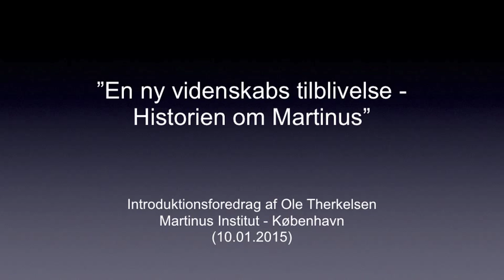17. Historien om Martinus og hans værk – af Ole Therkelsen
En ny videnskabs tilblivelse – historien om Martinus
Den 10. januar 2015 holder Ole Therkelsen foredrag på Martinus Institut, Mariendalsvej 96, 2000 Frederiksberg

Fortællingen om personen Martinus og hans eventyrlige 90-årige liv. Han er skaberen af en ny åndsvidenskab, der har svar på livets store spørgsmål. Hovedværket Livets Bog i syv bind er en hjælp til selvstændig tænkning og forståelse af livet. Det Evige Verdensbillede i seks bind indeholder 100 symboler, der giver et overblik over åndsvidenskaben. Symbol nr. 78-100, der blev udgivet posthumt den 9. maj 2015, handler om jordkloden, udviklingen, døden og livets evige struktur.

Mine to CD-er:
1. Kosmiske lektioner    (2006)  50 foredrag i MP3
2. FOREDRAG i 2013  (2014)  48 foredrag i MP3
Mine to bøger:
3. Martinus, Darwin og intelligent design  (2007)
4. Martinus og den nye verdensmoral  (2009)
kan købes i